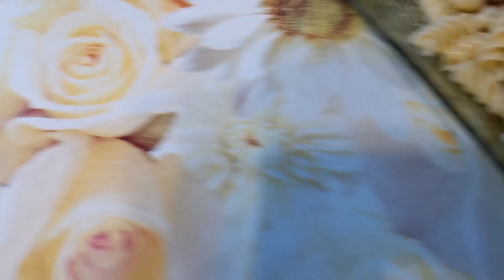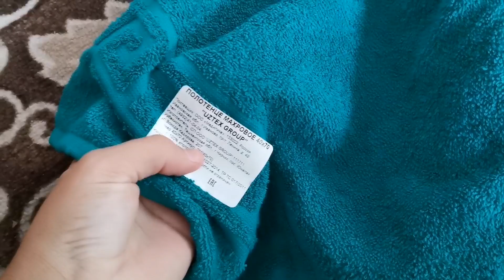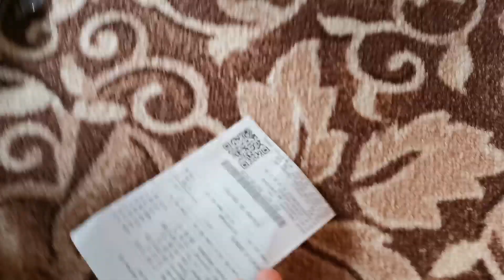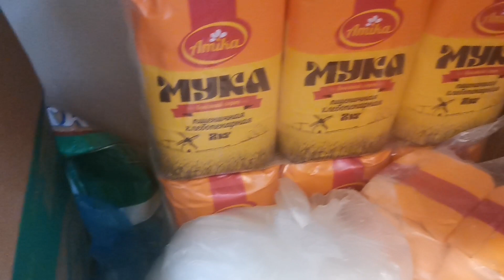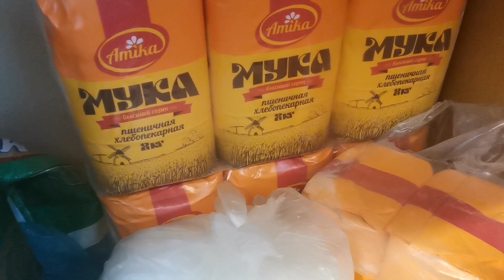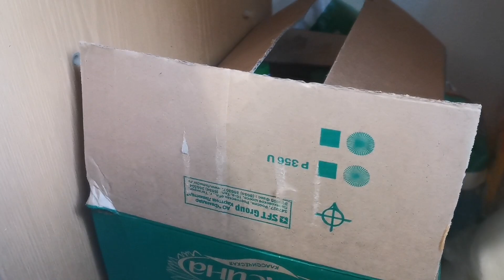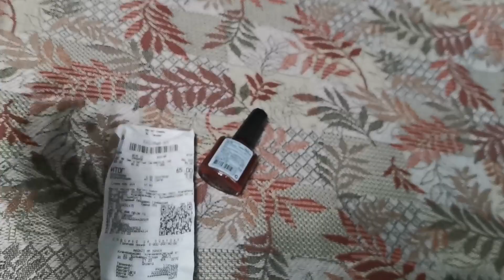Злыдни некоторые! Не понимают в чем суть 😁ЗАКУПКА МЯСА И ПРОДУКТОВ! БУДНИ МАМЫ В СЕЛЕ!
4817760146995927 СБЕРБАНК! Если есть желание поддержать МОЮ СЕМЬЮ)